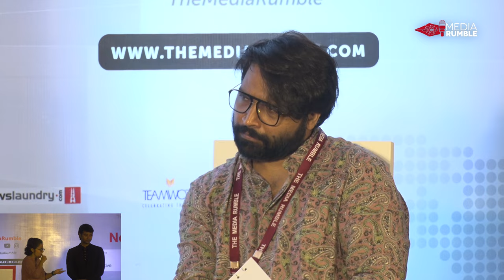The sanitisation of artistic expression in films | TMR 2023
Films have the remarkable ability to bring people together and create awareness about social issues and communities. How do films use their storytelling to shed light on complicated issues? What impact do they have in inspiring collective action?

These were some of the themes discussed during a one-on-one conversation between writer and podcaster Anurag Minus Verma and filmmaker Neeraj Ghaywan at The Media Rumble 2023 that took place in Delhi on October 21.

Neeraj said the definition of entertainment is “lopsided”. “It can be escapist, but it can also be something that makes you think,” he said. He talked about the “Savarna saviour” complex in films and the challenges of having no peers in the industry.

Anurag and Neeraj also discussed the sanitisation of artistic expression, especially on OTT platforms and YouTube, and the intersection of identity and politics.
Watch.